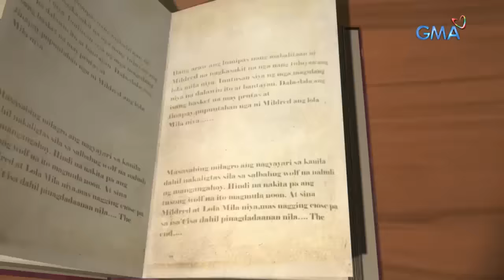Daig Kayo Ng Lola Ko: The final battle of Super Ging and Chikbalang | Full Episode 8 (Finale)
Super Ging (Bianca Umali) rises back as her faith in her superpowers returned upon facing off with Chikbalang. Will the former defeat the latter now that she has restored her superpowers?

Watch 'Daig Kayo ng Lola Ko' Sundays at 6:55 PM on GMA Network, starring Ms. Gloria Romero, Chlaui Malayao, David Remo, and Jillian Ward. This episode " The Amazing Adventures of Super Ging and Harvey" features Bianca Umali, Miguel Tanfelix, Gladys Reyes, Kiray Celis, and Seth dela Cruz.